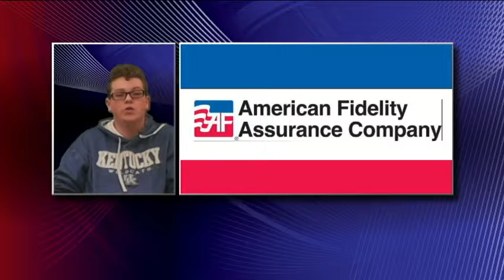August 18, 2016 Video Announcements